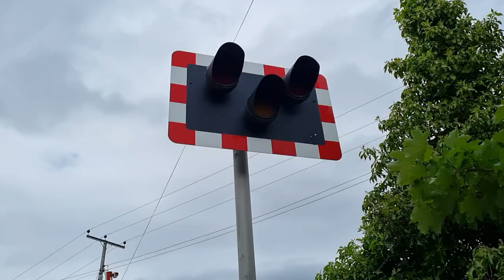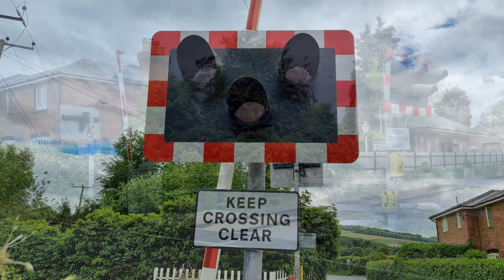Stoke Edith Level Crossing, Herefordshire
Videos filmed at: 15:48 | 16:04

Route: The Cotswold Line
- Between Ledbury and Hereford Stations

Trains featured:
Lowering 1 (Starts at 0:08):
Class 172/1 & /0 (West Midlands Railway) - 0:39
Hereford ➡ Birmingham New Street
Lowering 2 (Starts at 1:54):
Class 172/3 (West Midlands Railway) - 2:22
Birmingham New Street ➡ Hereford

A level crossing with automatic half barriers found roughly half way between Ledbury and Hereford next to the site of the former station of the same name, located just outside the village of Tarrington. This level crossing is single-track and has two loud alarms which sound throughout the activation sequence, and it's also the last public highway level crossing a train from London or Birmingham will cross before it reaches Hereford. In one corner, a rather-obscuring wall has meant that the wigwag (or Road Traffic Light) in that corner has been placed very high up in order to be seen from up the road.